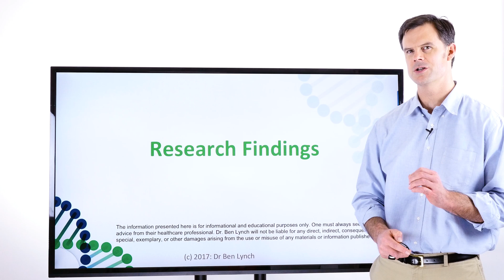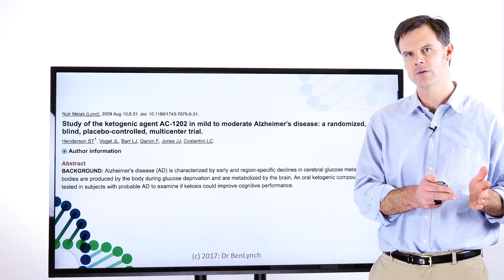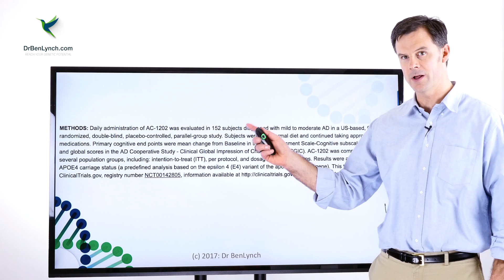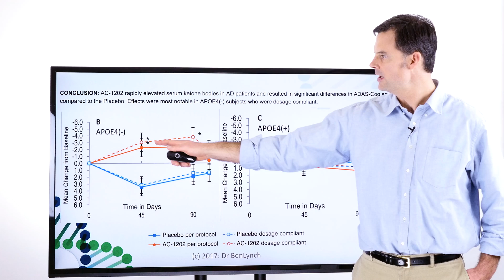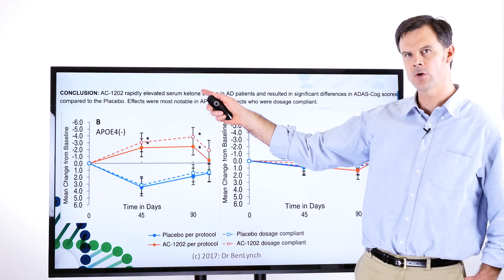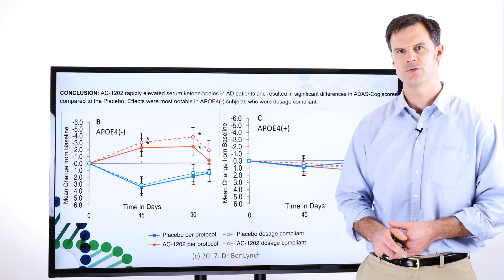Exogenous Ketones and Lack of Results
Ketogenic diets, low-carb high-fat diets are not suitable for everyone.

A ketogenic diet can be a powerful medical tool but it needs to be used wisely.